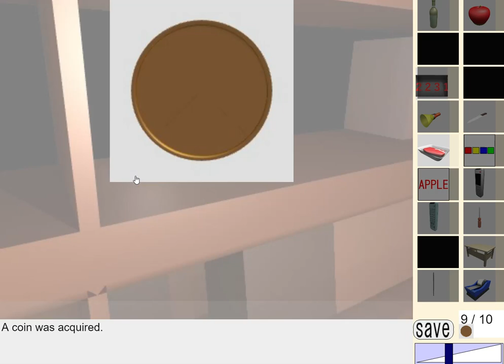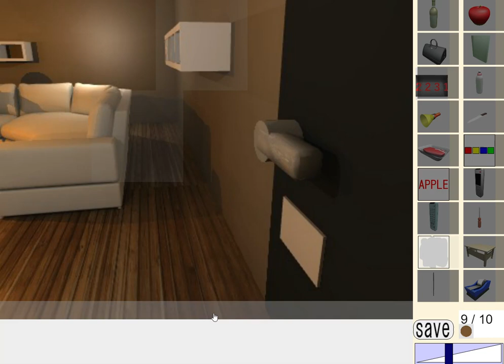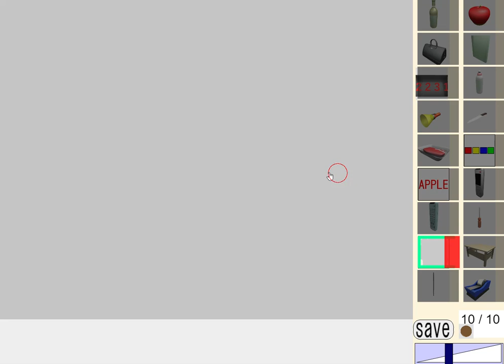[Dassyutu] [InfoWEB] The Zombie 10 (10/10) Walkthrough